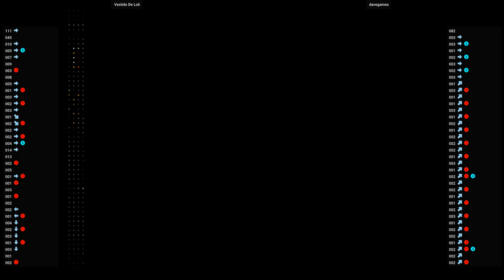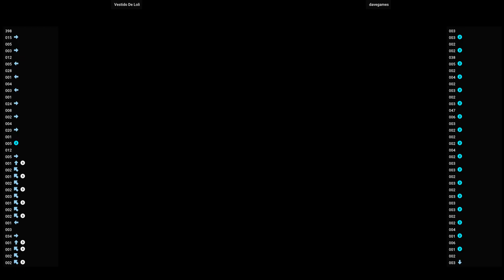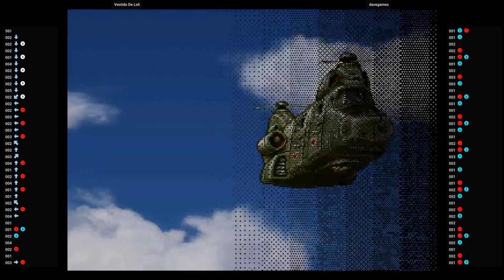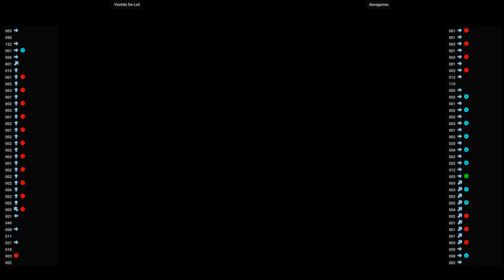MSLUG6 🕹 Vestido De Loli VS davegames